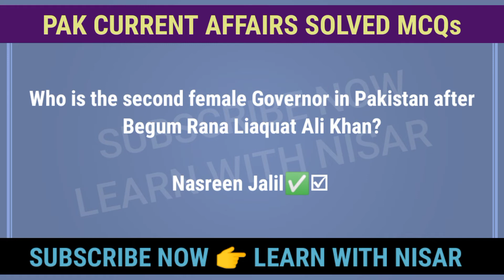PAKISTAN CURRENT AFFAIRS SOLVED MCQs 2022 | Jobs Preparation | Exams Preparation | MCQs Videos | CSS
In this video, you will learn mcqs related to the PAK CURRENT AFFAIRS 2022.